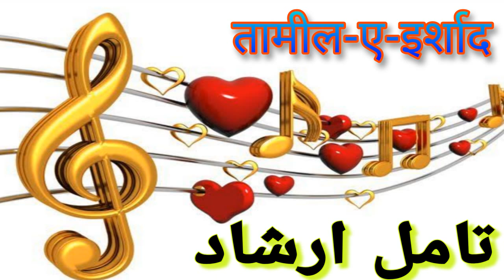01 06 2024 तामील-ए-इर्शाद تامل ارشاد